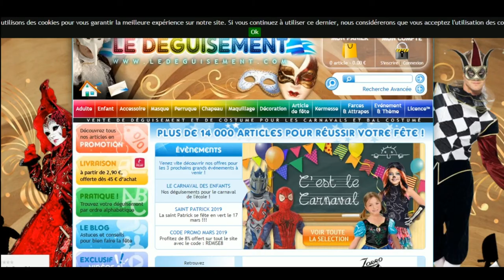Comment utiliser un code promo Le Deguisement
Utilisation en vidéo d'un code promo Le Deguisement à récupérer sur Moins-Depenser